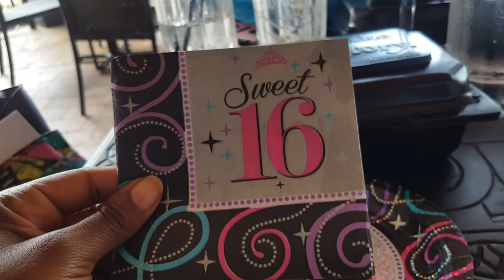Celebrating My Niece's Sweet 16th Birthday At The Cheesecake Factory| Amanda Vlogs